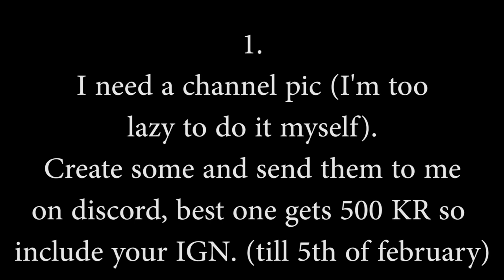Krunker 40 - 3 smg nuke (Daily uploads #1)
TIME TILL 5th OF MARCH NOT FEBRUARY